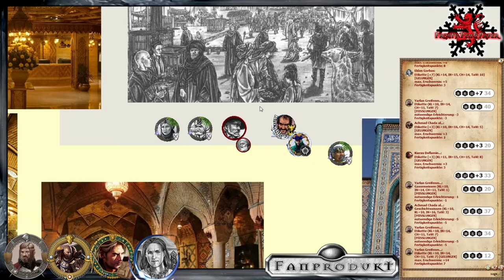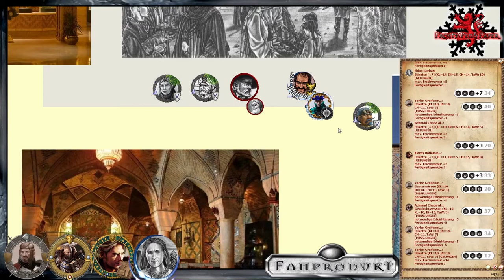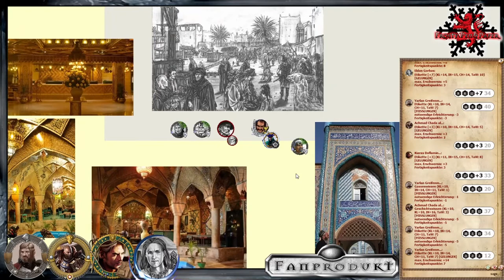[13] [DSA] Feuersturm - Blutige See: Khunchom wird Heimat (2.5)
▬▬▬▬ Video Beschreibung ▬▬▬▬

Efferdaios hat seinen Pakt gebrochen, Dämonenarchen fluten den Hafen und Achmad hat seine Erinnerung an diesen Tag verloren.
Konnten die Helden das Unheil aufhalten und Efferdaios Seele retten?

▬▬▬▬ Die Helden ▬▬▬▬

Achmad Chada al'Barq'ra ibn Nasreddin - Diener der Leuin

Yarlan Greifenmund vom Schnattermoor, stolzer Ritter aus Tobrien und Kapitän der Perlenwacht

Eldan Gorbas - Adeptus Maior aus Gareth und Leibwächter

Kiaras Karinor - Grandensohn mit Seefahrt-Ausbildung

▬▬▬▬ Künstler ▬▬▬▬

▬▬▬▬  Kanal-Unterstützung  ▬▬▬▬